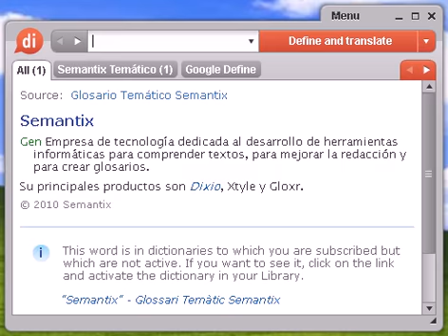Definición de hibisco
hibisco, diccionario, definición, significado, español, castellano, dixio